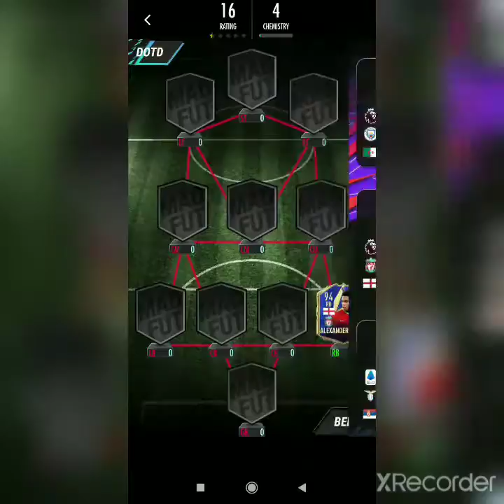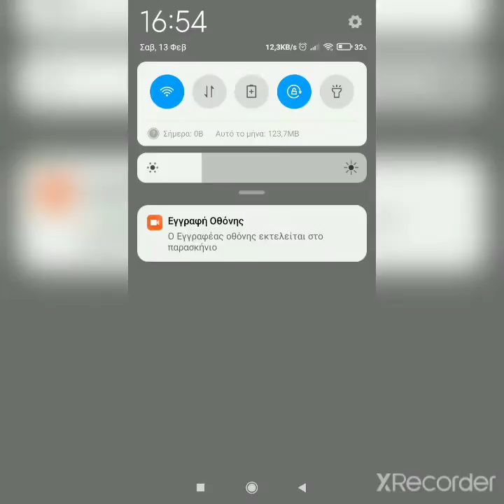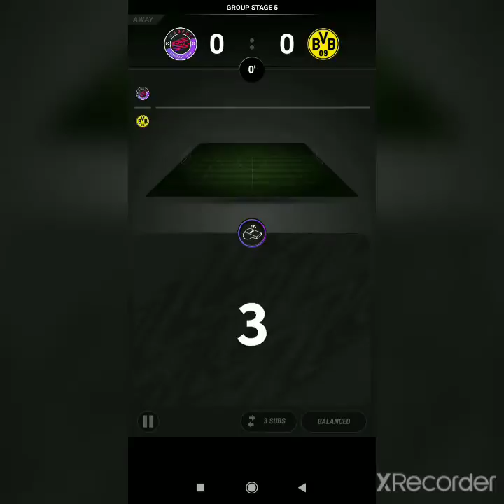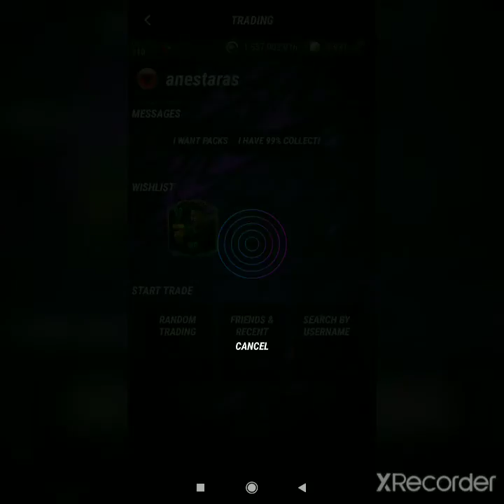FIFTH MADFUT DRAFT & MINI PACK OPENING & TRADING